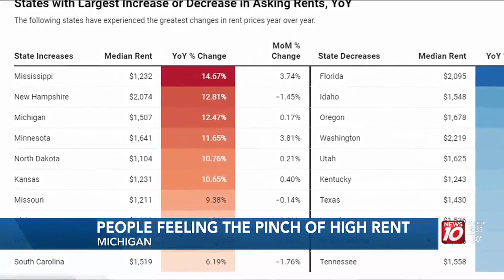Michigan ranked third highest increase in rent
Michigan has a 12.47% increase in rent since 2023.